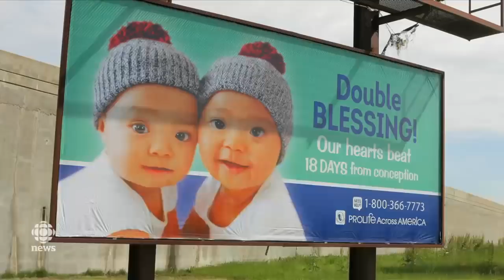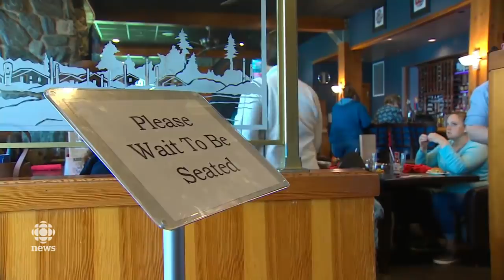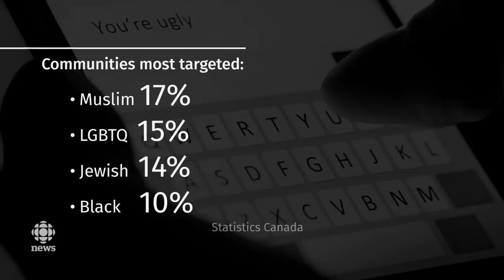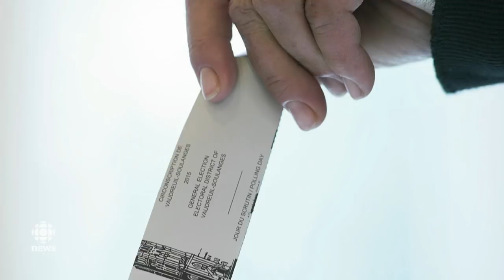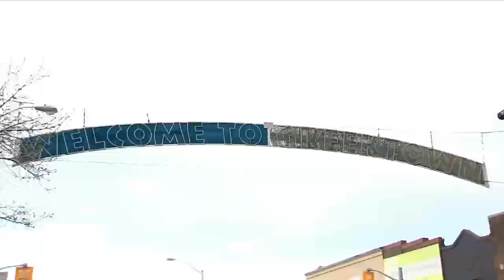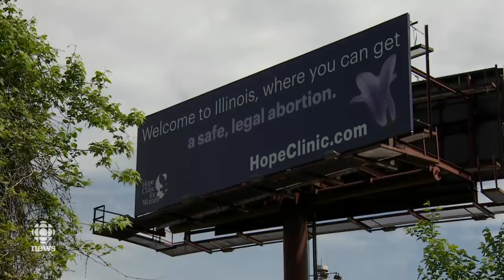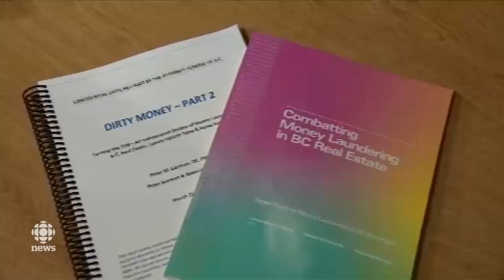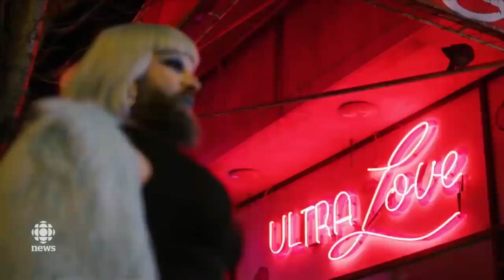The National for May 15, 2019 — Tariff Negotiations, Paris Summit, Abortion Debate